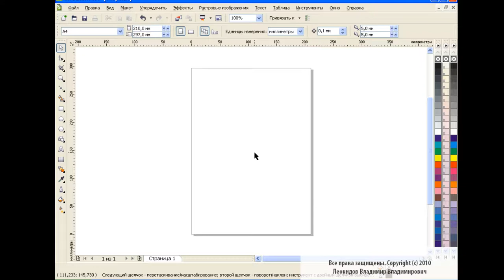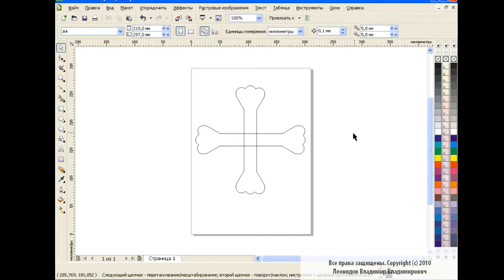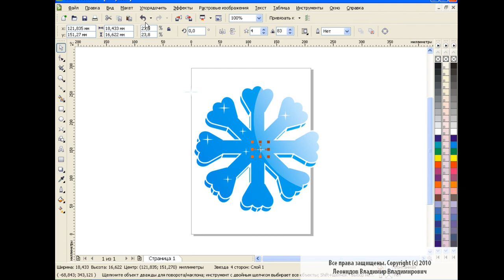How to draw a snowflake in Corel Draw